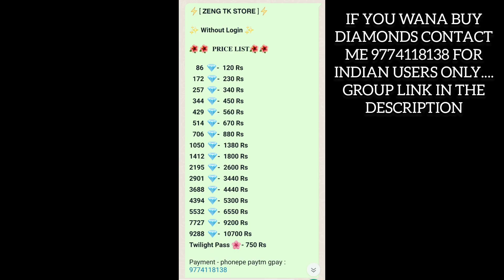XAVIER BEST BUILD 2023 | TOP 1 GLOBAL XAVIER BUILD AND EMBLEM | XAVIER JUJUTSU KAISEN SKIN GAMEPLAY